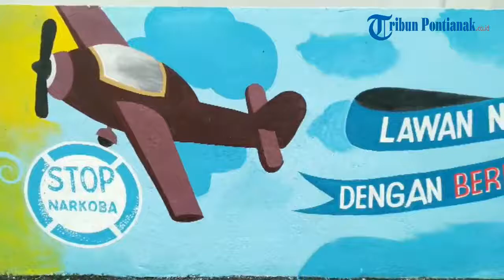Meriahkan Hari Jadi Pontianak Warga Gang Agung dan Seniman Buat Lukisan Mural Keren